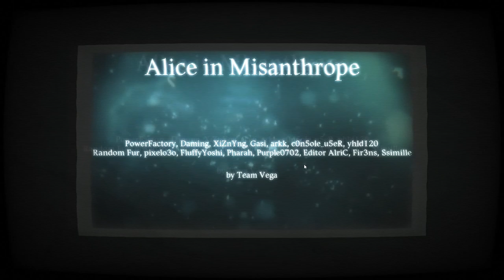(불과 얼음의 춤) LeaF - Alice in Misanthrope by TeamVega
작곡가 : LeaF